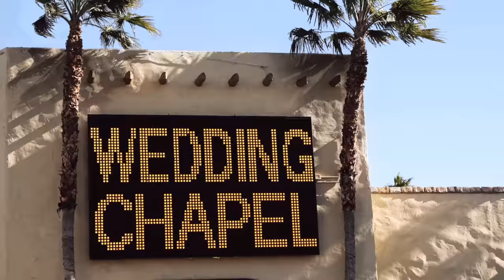Stop The Wedding - Trailer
A meddling man and woman determined to stop a wedding for the good of the bride and groom instead wind up falling in love with each other.